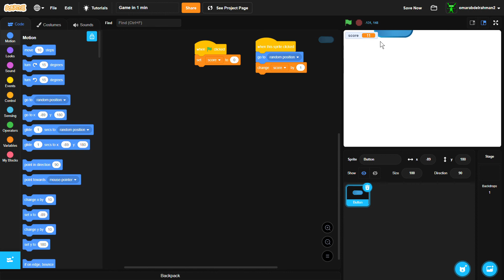I made a game in 1 min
1 Min game!